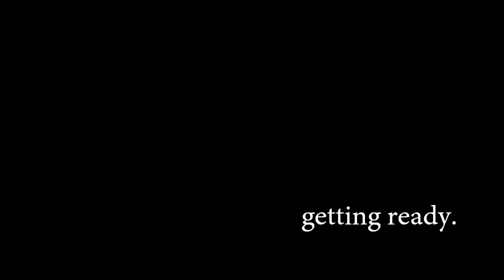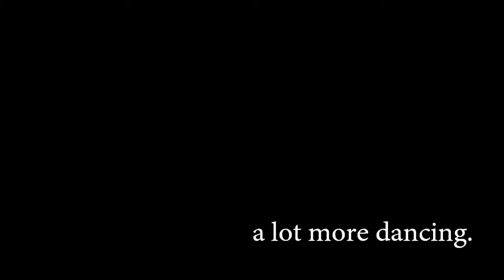Brian & Grace Wedding